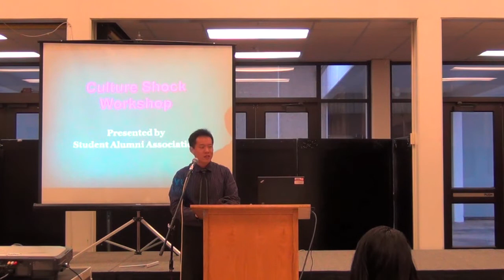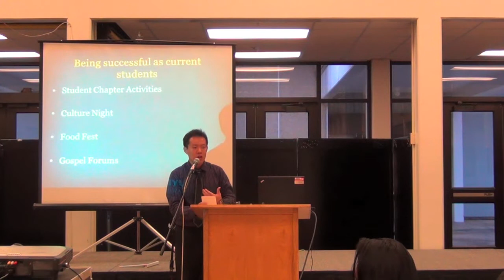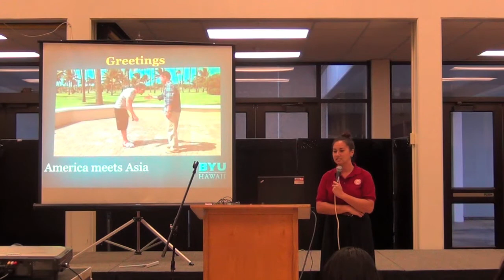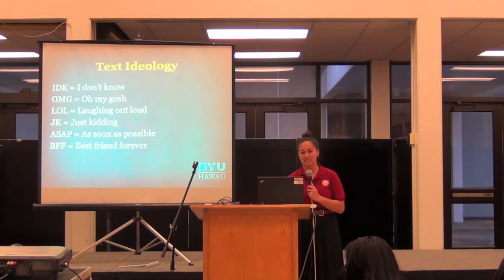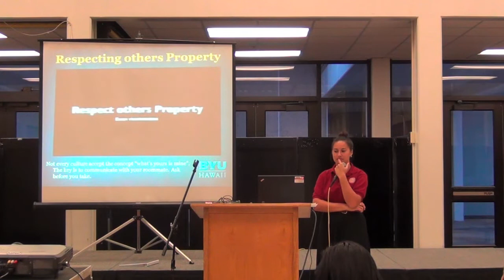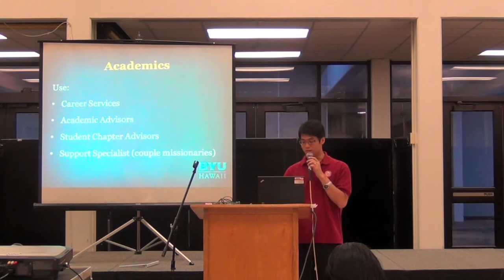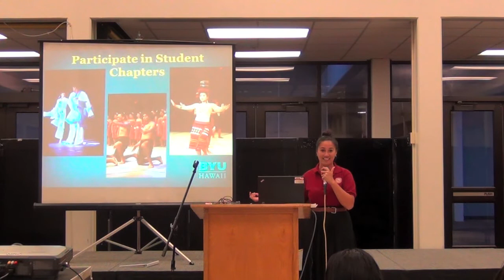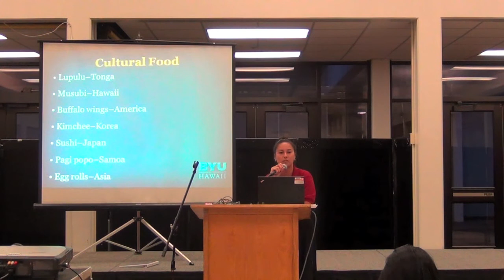Culture Shock Workshop Fall2012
This is the culture shock presentation given by Student Alumni Association.
The purpose of this presentation is to help new students to be prepare to encounter culture shock and know how to overcome it, so they can have more successful learning experience on BYU--Hawaii campus.